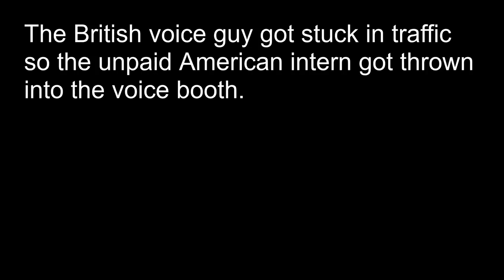The Melee User | Tarkov Geographic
Unfortunately, I didn't have time to work on a video this week so I had to put this together in one night. Don't worry, this won't delay the release of the Evolution of the AK User. Anyways, I hope you were able to enjoy this crap post for what it was.

Shoutout to the guy who shared his death perspective with me at the very end.